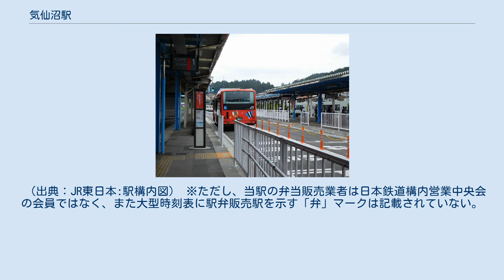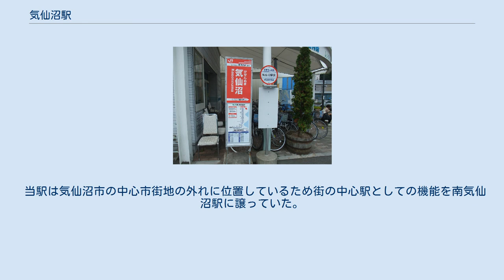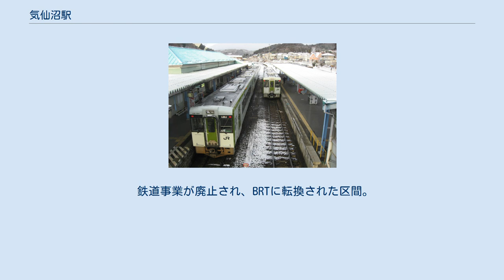気仙沼駅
気仙沼駅（けせんぬまえき）は、宮城県気仙沼市古町（ふるまち）一丁目にある、東日本旅客鉄道（JR東日本）の駅ならびにバス停留所である。
 鉄道駅としては大船渡線の単独駅かつ終着駅。
バス停留所としては気仙沼線BRTと大船渡線BRTが乗り入れている。
本稿ではこれらを一括して扱う。
 宮城県の鉄道駅としては最北端及び最東端に位置している。
 2面4線を有する地上駅。
かつては単式ホーム1面1線と島式ホーム1面2線、計2面3線で、ホーム有効長は、1番線4両、2・3番線6両までとなっていた。
一部の大船渡線の列車は、当駅で増解結を行っていた。
 東日本大震災後の三陸地区の活性化貢献を狙って、2012年（平成24年）に駅舎のリニューアルが行われた。
駅のテーマは「漁港のまち」で、駅舎入口に三陸海岸の岩を模したアプローチゲートが設置されている。
2008年（平成20年）の仙台・宮城デスティネーションキャンペーンに合わせて、地元の画家によってメカジキの突きん棒漁が屋根に描かれていたが、このリニューアルで同じ画家によるメカジキと漁民の格闘の絵に描き直された。
 2014年（平成26年）に1番線と2番線の間の線路敷地をかさ上げし専用道化され、BRTが構内から発着するようになった。
BRTはそれまで駅舎を出て左側にある観光案内所に隣接する乗り場で発着していた。
元の2番線は専用道部分が2番線で、一ノ関側にある線路部分が新たに3番線となった。
元の3番線の線路上にホームを拡幅し、側線を新たに4番線とした。
2015年（平成27年）には上鹿折方面（「気仙沼駅前」停留所から発着）を除く大船渡線BRTも乗り入れを開始した。
これにより、改札口からすべてののりばへ階段なしで移動できるようになった。
 直営駅（駅長・営業総括助役配置）であり、管理駅として、大船渡線の真滝駅 - 盛駅間、気仙沼線の本吉駅 - 不動の沢駅間の各駅を管理している。
 みどりの窓口・自動券売機・NewDays設置。
構内には気仙沼BRT営業所がある。
また当駅で夜間滞泊の運用もある。
 （出典：JR東日本:駅構内図） ※ただし、当駅の弁当販売業者は日本鉄道構内営業中央会の会員ではなく、また大型時刻表に駅弁販売駅を示す「弁」マークは記載されていない。
また、BRTにおける1日平均乗車人員は、気仙沼線が87人、大船渡線が58人である。
なお、気仙沼線の柳津駅 - 当駅間と大船渡線の当駅 - 盛駅間は東日本大震災後にBRTによる復旧をしたため、2011年（平成23年）以前の統計は鉄道運行時のみのものとなっている。
 当駅は気仙沼市の中心市街地の外れに位置しているため街の中心駅としての機能を南気仙沼駅に譲っていた。
ところが2011年の東日本大震災による大津波で南気仙沼駅など他の駅が甚大な被害を受け営業休止になってからは、中心市街地で唯一営業している鉄道駅となった。
 駅前ロータリー付近に「気仙沼駅前」停留所があり、発着する路線は以下の通り。
 鉄道事業が廃止され、BRTに転換された区間。
鉄道時代の隣の駅も下記と同様であった。
 BRT